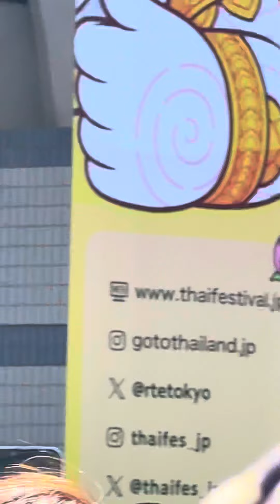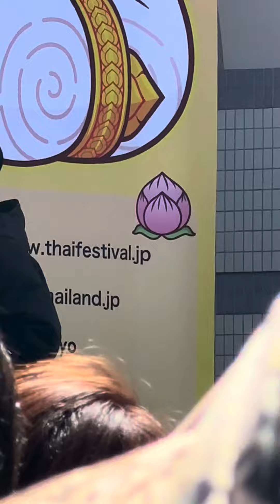TayNew cherry Magic